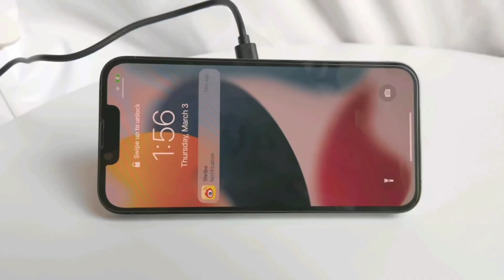Simple 15W wireless charger stand